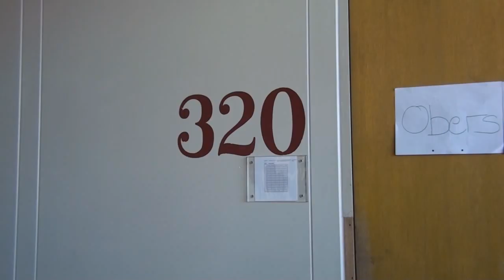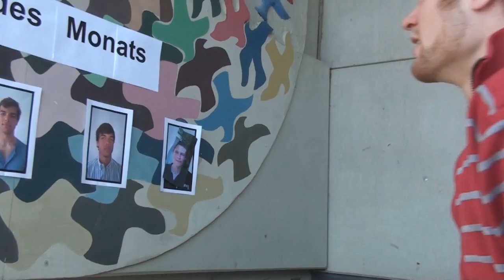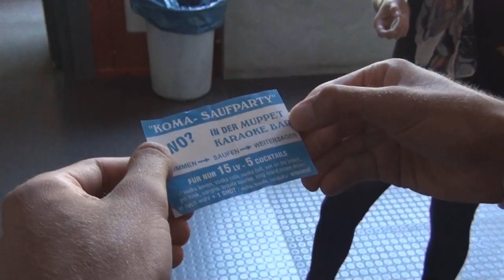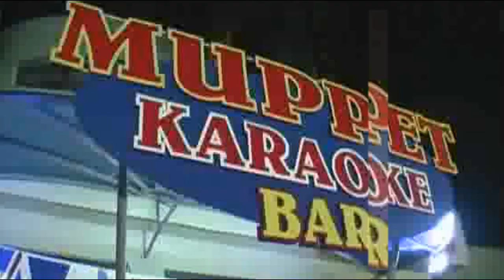Abifilm THG Freiburg 2011 (Part 1/2)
Gaylord Production und Leeres Zimmer Films präsentieren den Abifilm des THG Freiburg (Jahrgang '11)